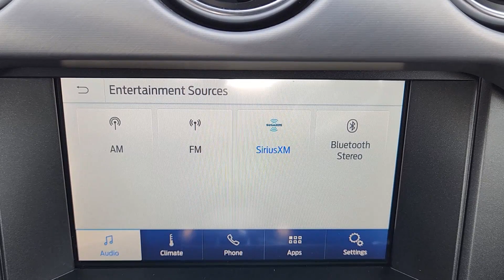2021 Ford Mustang Bedford, Grapevine, Arlington, Dallas, Irving NU10600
Shadow Black Used 2021 Ford Mustang GT Premium available in 310 Airport Freeway, Bedford, Texas at Grubbs Nissan. Servicing the Bedford, Grapevine, Arlington, Dallas, Irving, TX area.

Grubbs Nissan
310 Airport Freeway

CARFAX One-Owner. Clean CARFAX.brbrbrGrubbs Nissan of Bedford Texas is proud to present you with this 2021 Ford Mustang GT Premium that is loaded with the following Factory Options:Black Accent Package (Black GT 5.0 & Pony Badges Black Mirror Caps Painted Black Roof and Wheels: 19 x 8.5 Ebony Black-Painted Aluminum) Equipment Group 400A Mustang GT Premium 2D Coupe 5.0L V8 Ti-VCT 10-Speed Automatic RWD Shadow Black Ebony w/Leather-Trimmed Bucket Seats 4-Wheel Disc Brakes ABS brakes Active Valve Performance Exhaust Air Conditioning Alloy wheels AM/FM Stereo Auto High-beam Headlights Auto-dimming Rear-View mirror Brake assist Bumpers: body-color Compass Delay-off headlights Driver door bin Driver vanity mirror Dual front impact airbags Dual front side impact airbags Electronic Stability Control Emergency communication system: 911 Assist Exterior Parking Camera Rear Four wheel independent suspension Front anti-roll bar Front Bucket Seats Front Center Armrest Front fog lights Front reading lights Fully automatic headlights Illuminated entry Knee airbag Low tire pressure warning Navigation System Occupant sensing airbag Outside temperature display Overhead airbag Overhead console Panic alarm Passenger door bin Passenger vanity mirror Power door mirrors Power driver seat Power passenger seat Power steering Power windows Radio data system Rain sensing wipers Rear anti-roll bar Rear window defroster Remote keyless entry Security system Speed control Speed-sensing steering Speed-Sensitive Wipers Split folding rear seat Spoiler Steering wheel mounted audio controls Tachometer Telescoping steering wheel Tilt steering wheel Traction control Trip computer Variably intermittent wipers Voltmeter and Wheels: 18 x 8 Machined-Face Aluminum.brGrubbs Nissan is a Dallas Fort Worth Used Car Superstore located in the Mid-Cities region of North Texas.brLuxury Vehicles 4WD / 4X4 Jeeps & SUVs Sports Cars Certified Vehicles & NEW Nissans.brIf you do not see what you are looking for. Please contact our acquisition specialist and we will find the ride of your dreams..